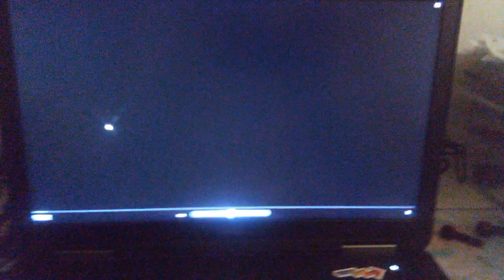český rozhlas reklama